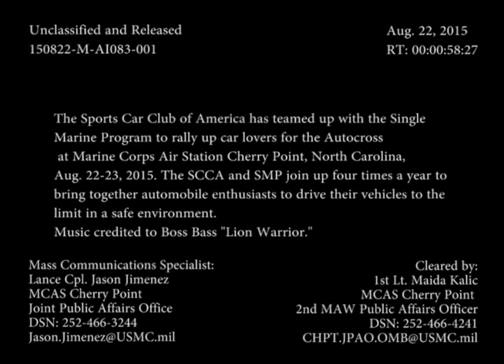SCCA and SMP rally up for Autcross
The Sports Car Club of America has teamed up with the Single
Marine Program to rally up car lovers for the Autocross at Marine Corps Air Station Cherry Point, North Carolina, Aug. 22-23, 2015. The SCCA and SMP join up four times a year to bring together automobile enthusiasts to drive their vehicles to the limit in a safe environment. (U.S. Marine Corps video by Lance Cpl. Jason Jimenez/Released)